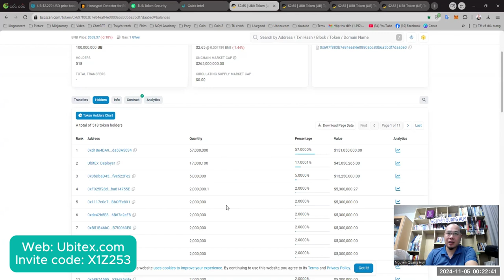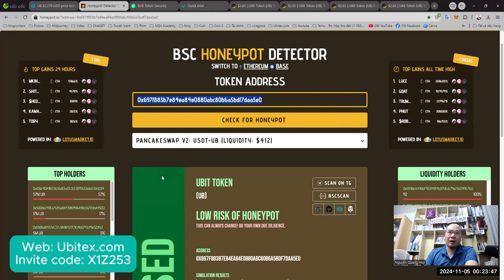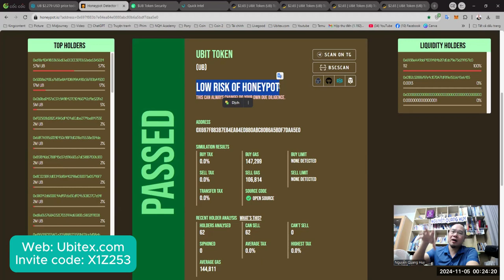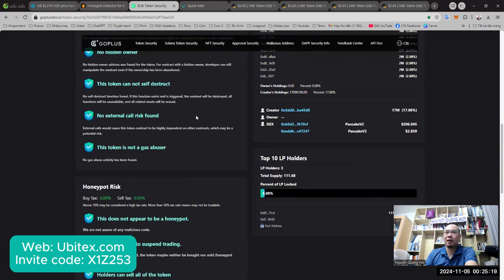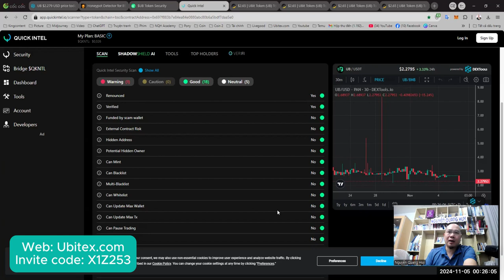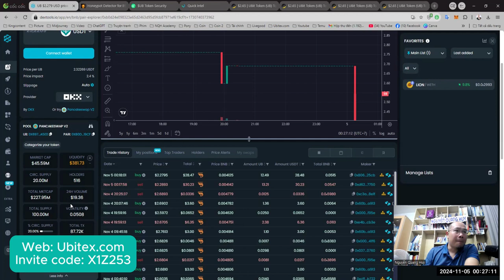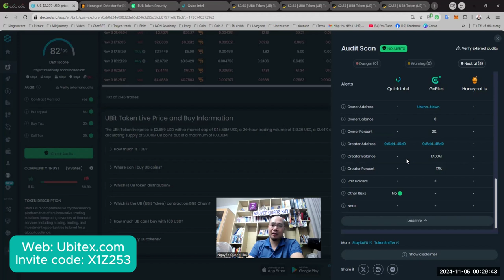Cùng "soi" Smart contract, hợp đồng thông minh của Ubitex - Nguyễn Quang Huy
Link mời bên dưới comment.
Mã mời: X1Z253
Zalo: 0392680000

Hastags